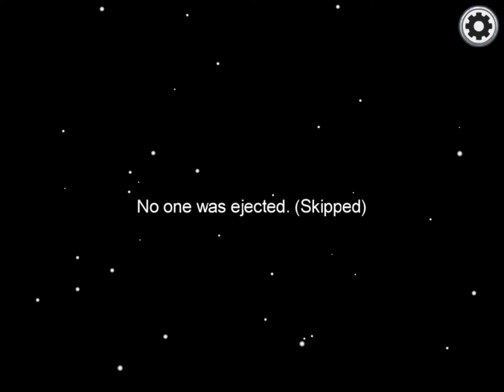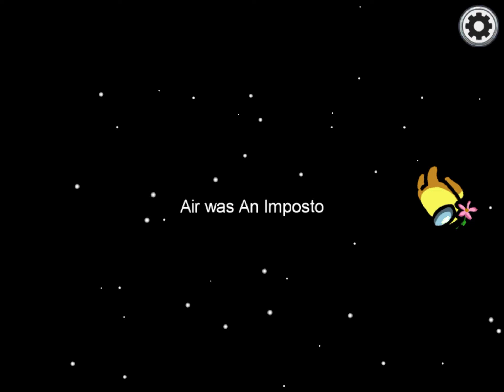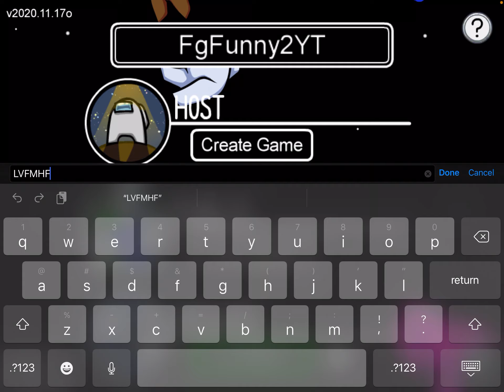Play among us with my class mates with voices!